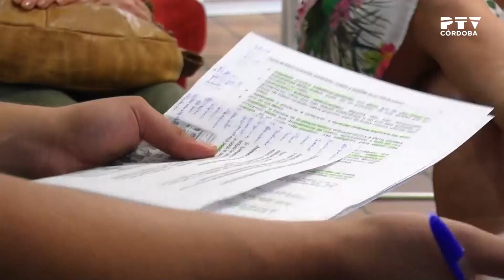Taller de lectura en La República de las Letras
Reportaje de Ana Espino en La República de las Letras, donde se desarrolla un taller de lectura. Habla con el conductor del taller, Antonio Morales, y los participantes en esta actividad.